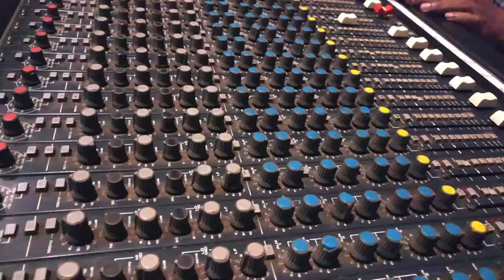Shiv Talwar Savidhanachi Dhar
गायक:  दिनेश हेलोडे
संगीत संयोजन: नीलेश माळी/ रोहित जाधव/ निखिल पाटील
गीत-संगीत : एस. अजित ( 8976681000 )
रिकॉर्डिंग : लाइनिंग स्टूडियो खार
रिकॉर्डइस्‍ट : कमलेश शर्मा